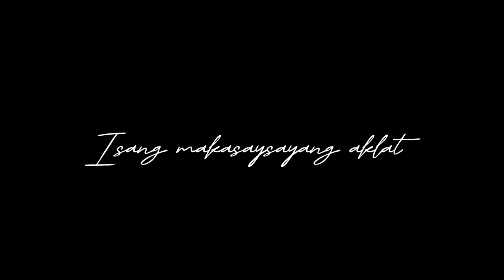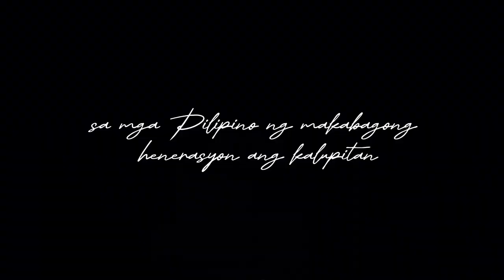Noli me Tangere Trailer Video by 9 - St Mary Magdalene (SJAI)